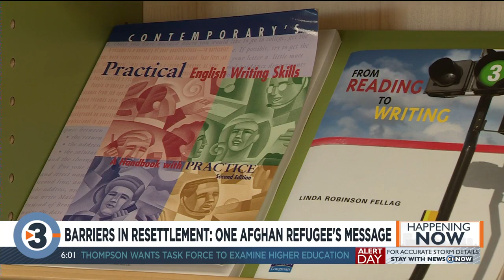Communication barriers, fears for those left behind: The Afghan refugee experience in Madison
When Asal Din Gojar arrived in Madison last September, like many others he had to leave friends and family in Afghanistan behind. Now, he is afraid.